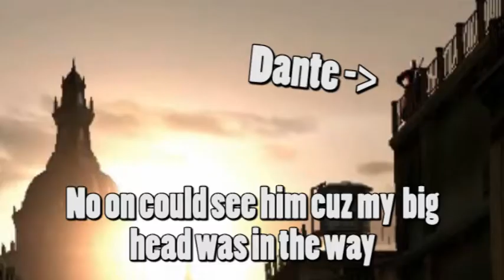Dante Kills the Fornite Priest Devil May Cry 4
Wanna crack a cold one with the bois?